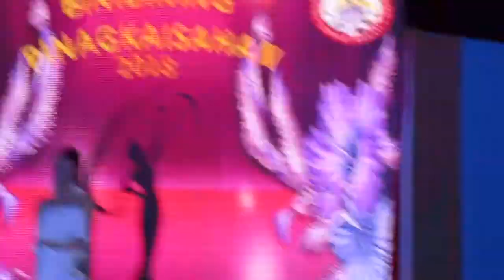Sophia O. Frias Miss Pinagkaisahan Makati City 2018 #6